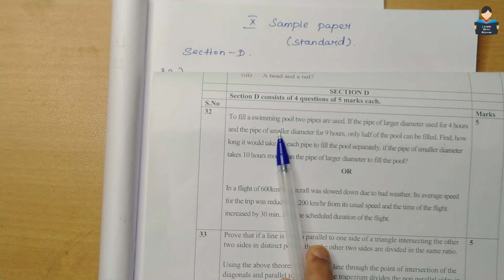Sample Paper Solution | Class 10 Maths | CBSE 2022 - 23 | Q 32 | Section C | tamil